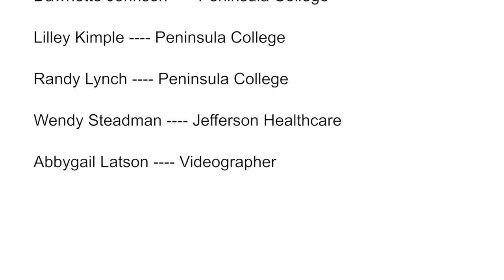Shoulder Dystocia - Nursing Education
Shoulder dystocia is an emergency situation that requires effective and timely interventions by nursing and medical providers. New parents without support may require more intense nursing care during the laboring process.